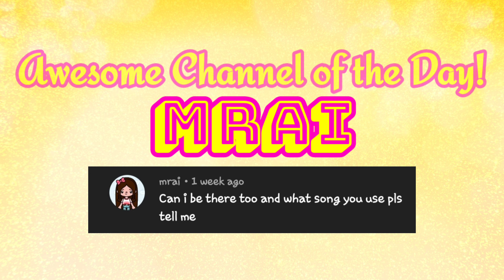📚Bookstore Home Design📚 | Toca Life Makeovers | Toca Boca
Hi guys! In this video is a Bookstore Home Design!📚

Hi guys! I am Toca Sunrise I'm a friendly channel and I upload toca life videos! I do home design videos. Design with me! I upload shorts💛

💛I also do shoutouts sometimes! Just leave a nice comment and I will give you a shoutout!💛

💛I might also promote your channel

💛I can make you the Awesome Channel of The Day

💛Watch a ton of my playlists: Makeovers, Stories, Challenges, & more!